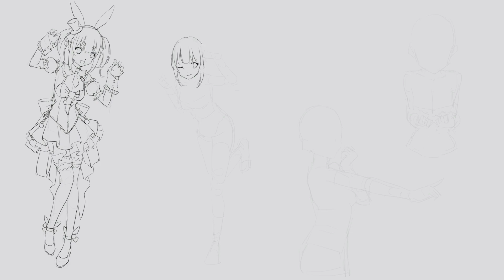2023 Sketch Week#2 (兔田佩可拉 兔田ぺこら pekora)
版權：Hololive